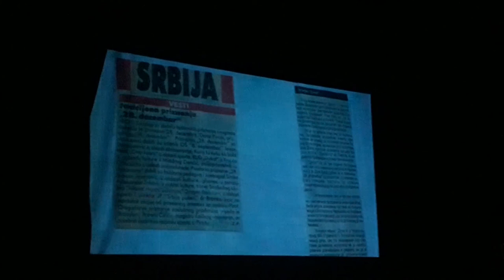Film o KUD-u Dukat, 15.06.2019